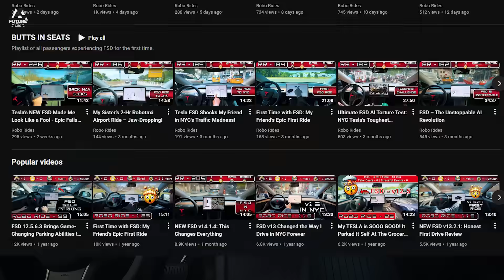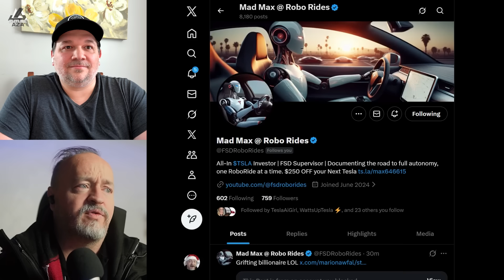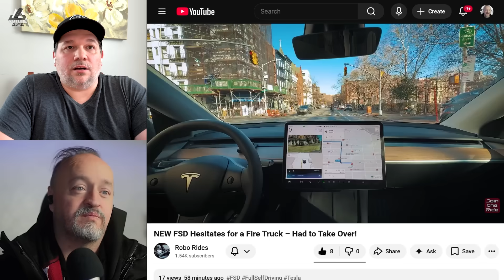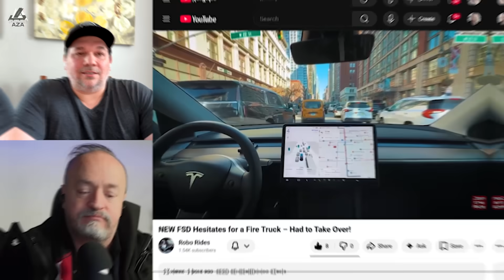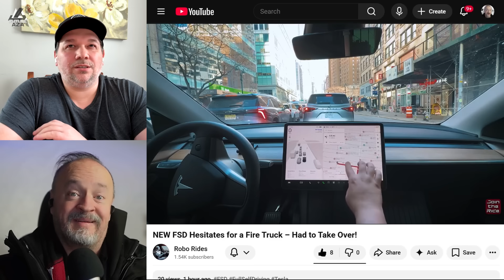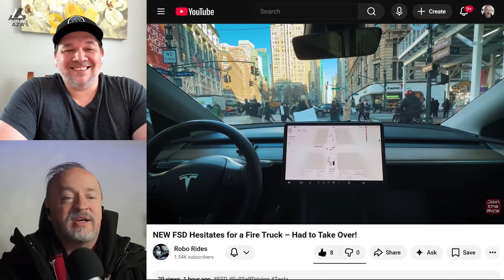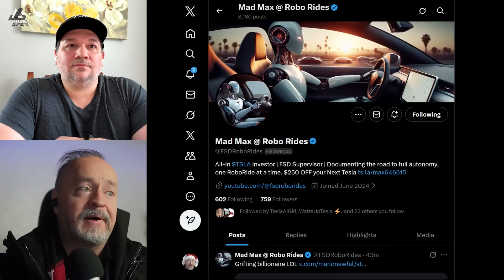Tesla Grok MAGIC In Robotaxi NOBODY Thought Of!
Huge thanks to Max for joining the discussion.

Timestamps:
00:00 FSD Progress & Robotaxi Tours Intro
00:26 Introducing Max from Robo Rides Channel
01:08 231 FSD Ride Encounters & Channel Goal
01:42 Max's Location: Central New Jersey
02:15 Driving into NYC for FSD Tests
02:51 Using Grok for NYC Tourist Tour
03:20 Clarifying "The City" = Manhattan
03:59 Following Big Red Bus Tour Route
04:30 Grok Adds Bus Tour Destinations
05:03 Navigating Tough NYC Areas
05:32 NYC vs Mexico City Driving
06:05 Scaling Tours Worldwide with Grok
06:37 Pay-Per-Segment Robotaxi Tour Idea
07:13 Hop Out & Continue Tour on Phone
07:44 Grok vs Human Tour Guide
08:12 Real-Time Questions with Grok
08:41 Teasing McDonald's Everywhere
09:11 Scaling Tours to Any Location
09:46 Multi-Day Tours in Your Own Car
10:17 Crazy FSD Success: Boxed-In Escape
11:19 Grok's Logical Thinking in Tight Spots
11:51 Filming Locations in NYC
12:21 Invite for Deeper Dive on Edge Cases
12:56 Shoutout: Subscribe to Robo Rides
13:22 Outro & Comments Call
13:46 Stay Juicy!

Support the channel by becoming a member You can also make a one-time payment on PayPal Or you can also use my buddy'sTesla referral to get three months of free FSD.